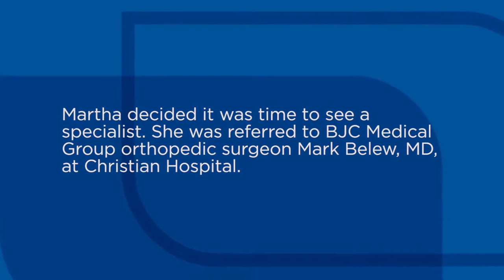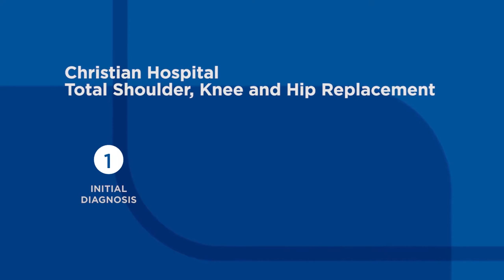Total Knee Replacement at Christian Hospital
Martha Nash of Florissant, Mo., describes her experience with total knee replacement surgery at Christian Hospital in St. Louis. Dr. Mark Belew talks about his treatment of Martha, and the minimally-invasive total shoulder, knee, and hip replacement surgery currently available at Christian Hospital.